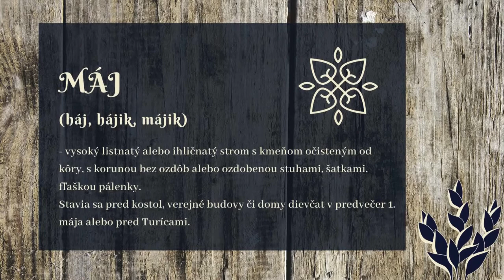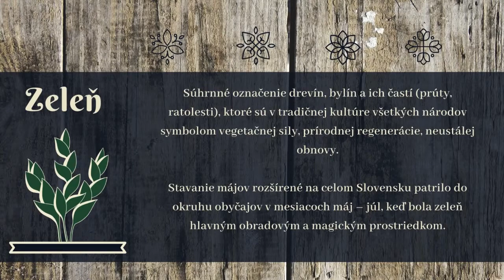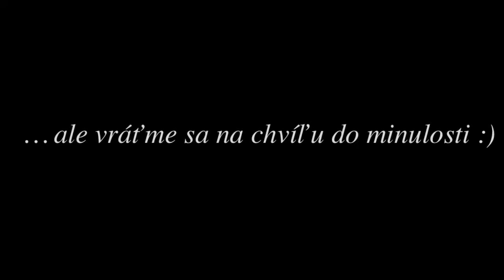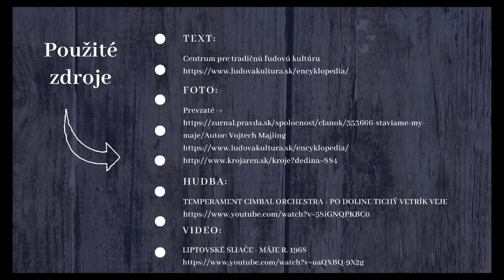Stavanie mája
■ multimediálna prezentácia o kalendárnych obyčajoch na Slovensku ■ obyčaj z hľadiska formy a významu ■ zeleň ako obradový a magický prostriedok ■ obchôdzky mládencov ■ dramaturgia a autorka prezentácie: Viktória Svetkovská